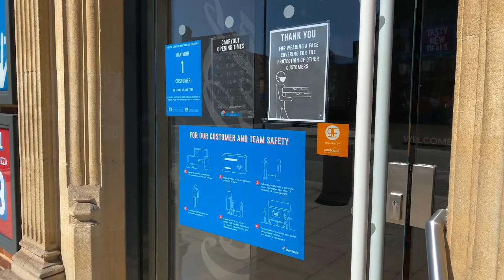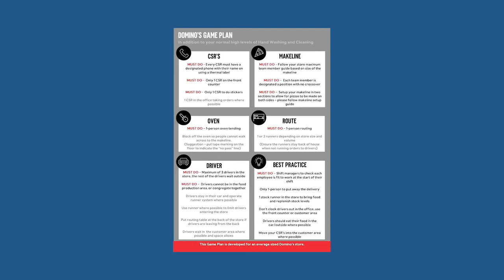Milton Keynes Council and Domino’s Pizza Group UK and Republic of Ireland Event Video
Primary Authority Regulatory Excellence Awards 2021 Finalist